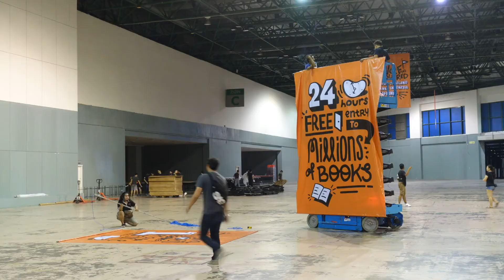Setting Up The Sale! (Timelapse) | Big Bad Wolf Book Sale Kuala Lumpur 2018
It took 80 HOURS to turn MIECC, Kuala Lumpur into the venue for the world's biggest book sale in 2018. Watch the incredible amount of ground work that was put into getting 4.5 MILLION BOOKS ready for everyone!

Where is the Wolf going next?